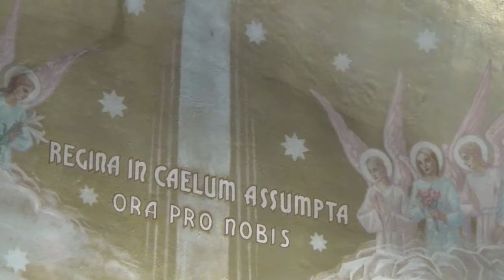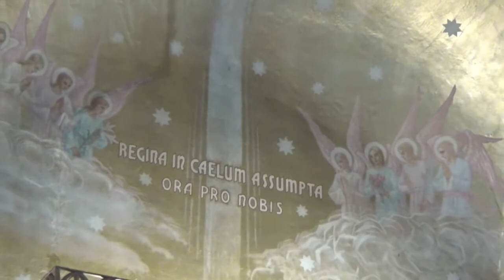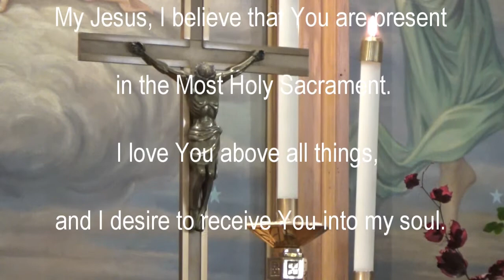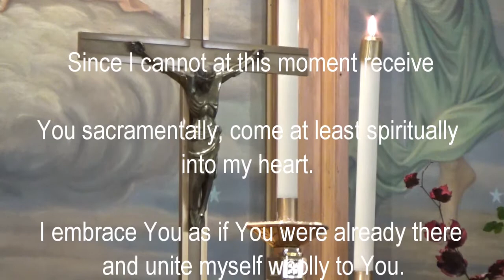Independence Day and Fourteenth Sunday in Ordinary Time